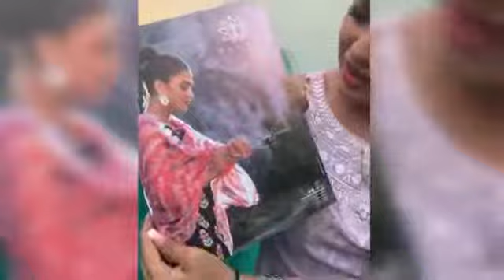Sonya hussain interview talking about her personal life and Sarab drama